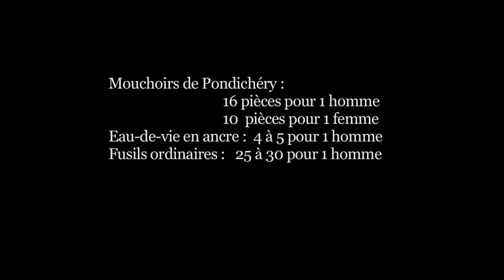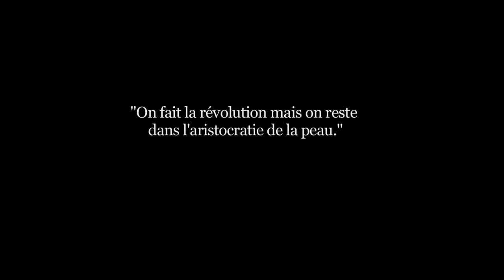Jean-Jacques Salgon, « Ma vie à Saint-Domingue » (éditions Verdier, 2011)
Entretien réalisé par Julia Cordonnier (montage : Agnès Touzeau)

Jean-Jacques Salgon, « Ma vie à Saint-Domingue », Verdier, 2011.

Quatrième de couverture :

« Ma vie à Saint-Domingue » raconte une histoire, des histoires. D’abord celle de Toussaint Louverture, génial stratège et héros de la révolte des esclaves dans l’ancienne colonie française de Saint-Domingue, aujourd’hui République d’Haïti, et que Napoléon fit déporter et emprisonner au fort de Joux où il mourut de froid et de maladie le 7 avril 1802.
Celle aussi de ses enfants, Isaac et Placide, qui furent un temps les hôtes de la France (qui les accueillit comme élèves dans son Institution Nationale des Colonies) avant d’y revenir, six ans plus tard, contraints et forcés, assignés à résidence, au moment de l’arrestation de leur père.
Celle de Déguénou, le père de Toussaint, capturé en Afrique et vendu comme esclave. Celle d’Aimé-Benjamin Fleuriau parti de La Rochelle et devenu planteur à la Croix-des-Bouquets, près de Port-au-Prince.
À tous ces destins et d’autres encore se mêlent les propres souvenirs de l’auteur dans un système de réminiscences qui entrent en résonance avec l’histoire qu’il s’efforce de mettre au jour afin, nous dit-il, de se la réapproprier, comme si on l’en avait préalablement privé. Car si – dans les circonstances dramatiques qui continuent de frapper Haïti – le projecteur a été soudain braqué sur ce pays, son histoire et les liens particuliers qui l’unirent jadis à la France sont encore trop méconnus. De ce manque ressenti est donc né un petit livre qui n’est en rien celui d’un historien mais plutôt celui d’un voyageur curieux qui aurait provisoirement choisi d’explorer le temps plutôt que l’espace.